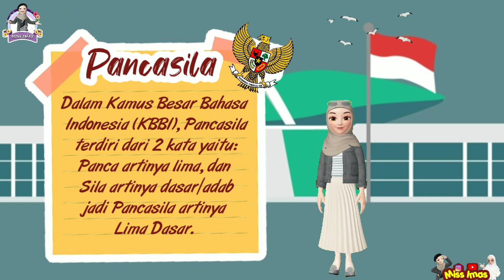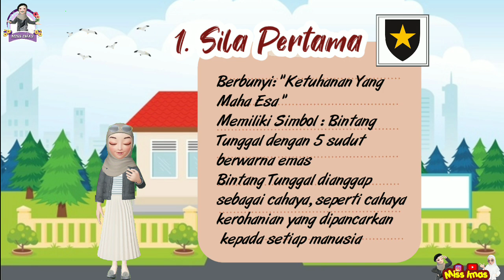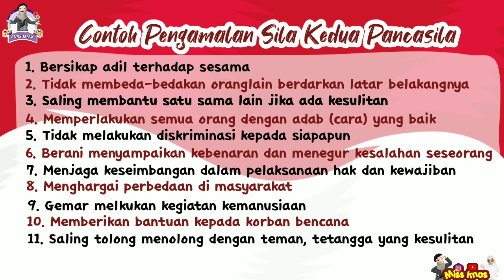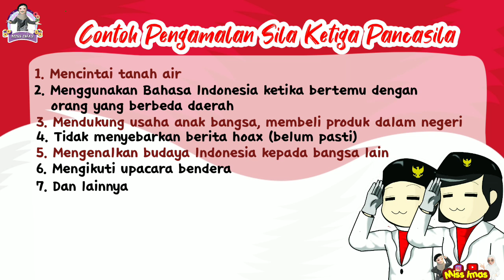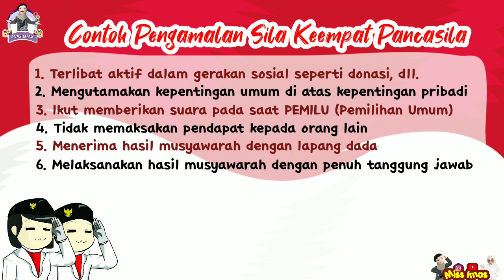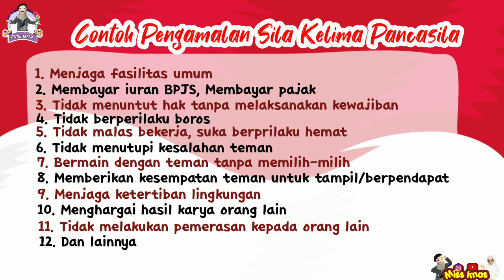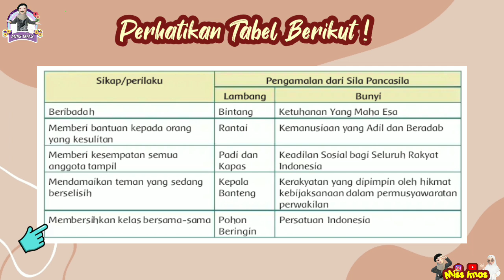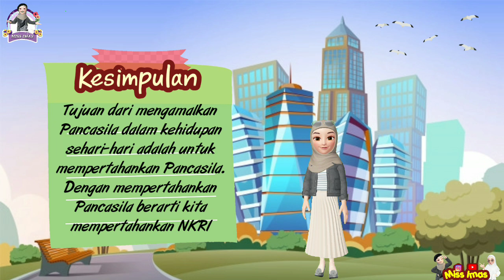PPKN TEMA 8 SUBTEMA 2 KELAS 3 SD | PENGAMALAN PANCASILA DALAM KEHIDUPAN SEHARI HARI (Sila 1,2,3,4,5)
Bismillaahirrahmaanirrahiim...
Wal Hamdulillah 'alaa Kulli Haal
Semoga keberkahan selalu mengiringi setiap langkah kita..
Semoga Bermanfaat…

Video ini menjelaskan materi "Pengamalan Pancasila dalam kehidupan sehari-hari " PPKN Tema 8 Subtema 2 Kelas 3 SD/MI yang berisi tentang:
1. Simbol-simbol Pancasila dan maknanya
2. Pengamalan Pancasila dalam kehidupan sehari-hari (Pengamalan Sila pertama sampai kelima)
3. Manfaat mengamalkan Pancasila dalam kehidupan sehari-hari

Silakan tinggalkan pesan, koreksi, kritik dan saran di kolom komentar :)

kunjungi juga akun instagram kami : @kelasonline.ku @miss.imas
Terimakasih :)